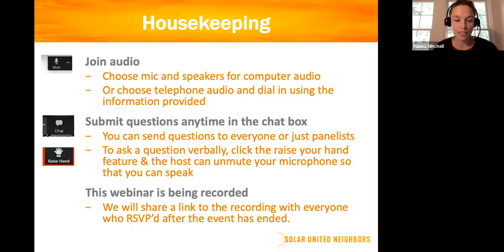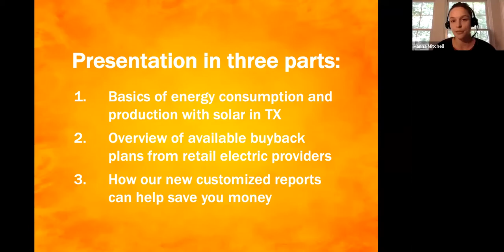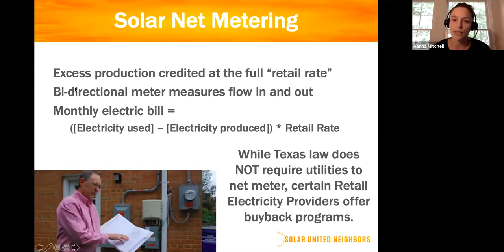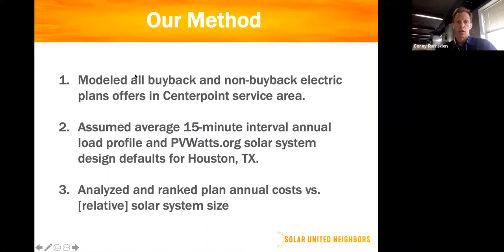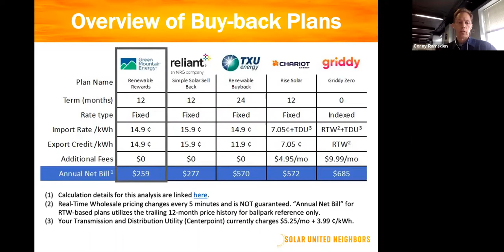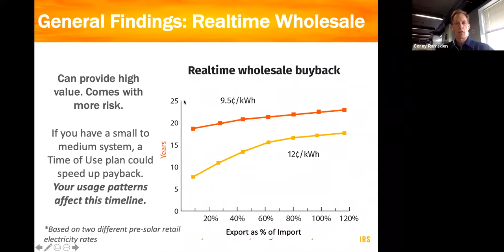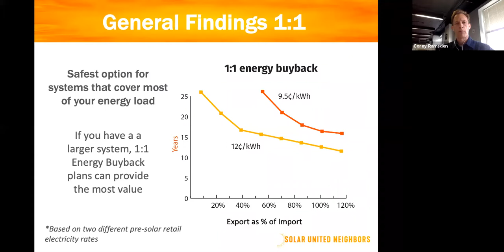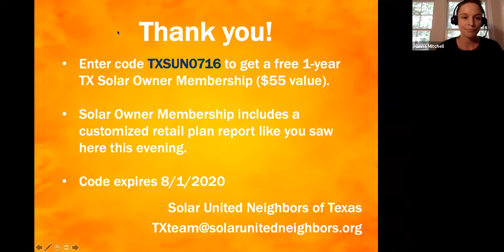Texas Solar Buyback Plans 101